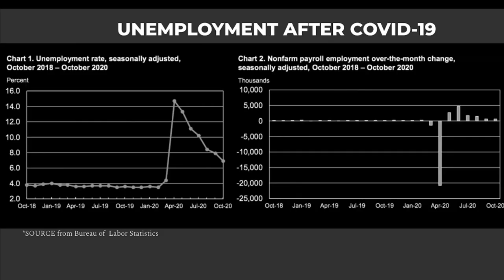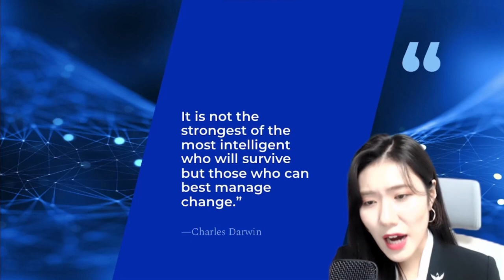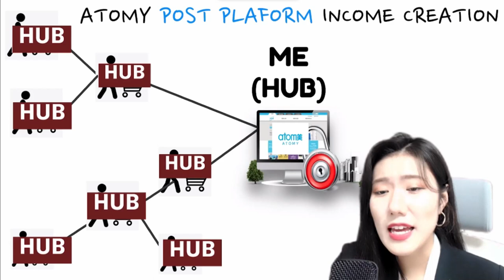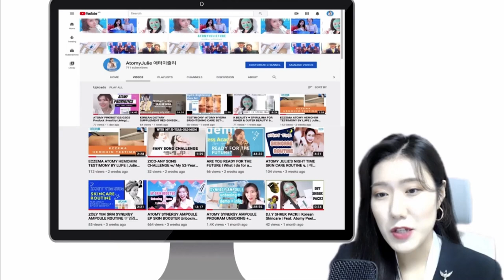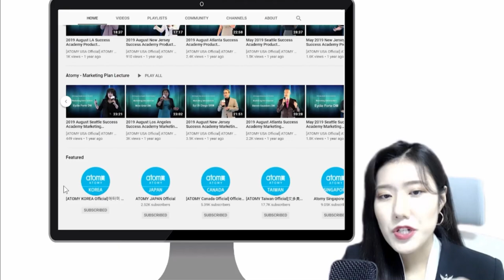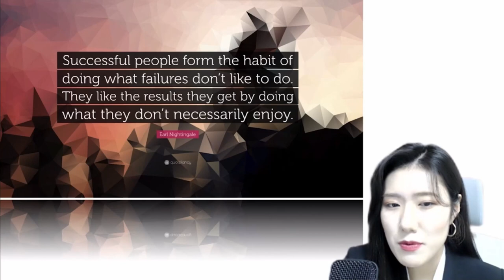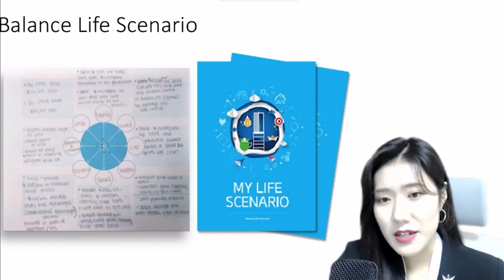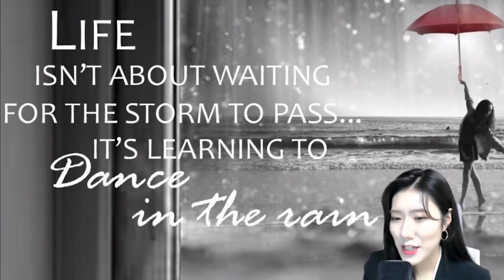Atomy Vision by SRM Julie Kim - English